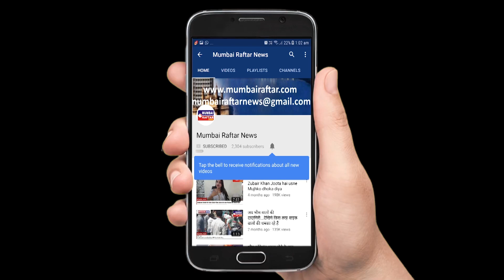SULTANA FARHAN SAYYAD'S CASE IN SABNAM SHAIKH'S JANATA BARBAR